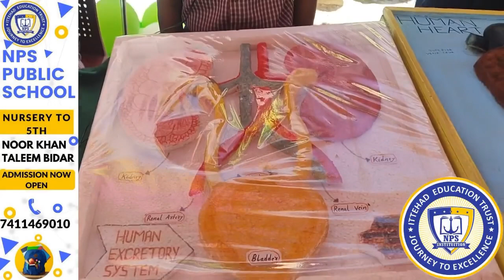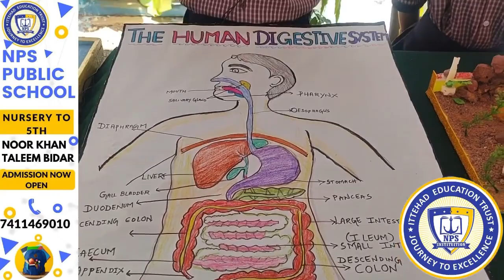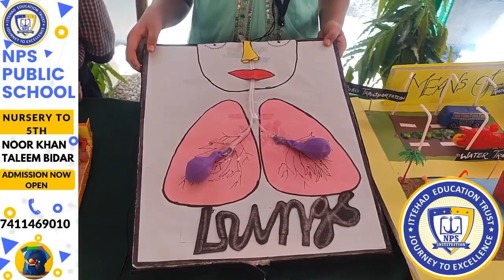CARVING EVERY CHILD INTO TALENTED STUDENTS…NPS PUBLIC SCHOOL ADMISSIONS NOW OPEN…!!!